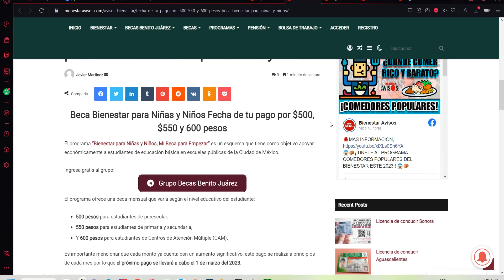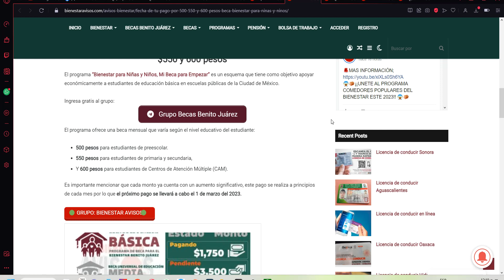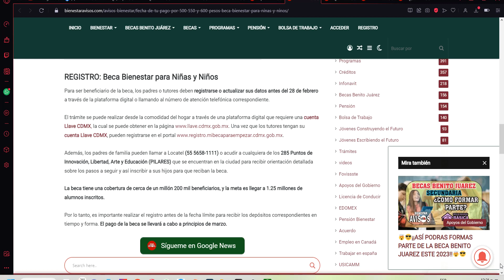🔴 Beca Bienestar Para Niñas y Niños FECHA de tu PAGO $500 | $550 | $600 pesos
Beca Bienestar para Niñas y Niños Fecha de tu pago por $500, $550 y 600 pesos

Mi Beca para Empezar 2023: Esta es la FECHA LÍMITE para registro y actualizar datos en febrero

El programa “Bienestar para Niñas y Niños, Mi Beca para Empezar” es un esquema que tiene como objetivo apoyar económicamente a estudiantes de educación básica en escuelas públicas de la Ciudad de México.

El programa ofrece una beca mensual que varía según el nivel educativo del estudiante:

500 pesos para estudiantes de preescolar.
550 pesos para estudiantes de primaria y secundaria,
Y 600 pesos para estudiantes de Centros de Atención Múltiple (CAM).
Es importante mencionar que cada monto ya cuenta con un aumento significativo, este pago se realiza a principios de cada mes por lo que el próximo pago se llevará a cabo el 1 de marzo del 2023.

REGISTRO: Beca Bienestar para Niñas y Niños
Para ser beneficiario de la beca, los padres o tutores deben registrarse o actualizar sus datos antes del 28 de febrero a través de la plataforma digital o llamando al número de atención telefónica correspondiente.

El trámite se puede realizar desde la comodidad del hogar a través de una plataforma digital que requiere una cuenta Llave CDMX, la cual se puede obtener en la página Una vez que los tutores tengan su cuenta Llave CDMX, pueden registrarse en el portal

Además, los padres de familia pueden llamar a Locatel o acudir a cualquiera de los 285 Puntos de Innovación, Libertad, Arte y Educación (PILARES) que se encuentran en la ciudad para recibir orientación detallada sobre los pasos a seguir y así inscribir a sus hijos para que reciban la beca.

La beca tiene una cobertura de cerca de un millón 200 mil beneficiarios, y la meta es llegar a 1.25 millones de alumnos inscritos.

Por lo tanto, es importante realizar el registro antes de la fecha límite para recibir los depósitos correspondientes en tiempo y forma. El pago de la beca se llevará a cabo a principios de marzo.